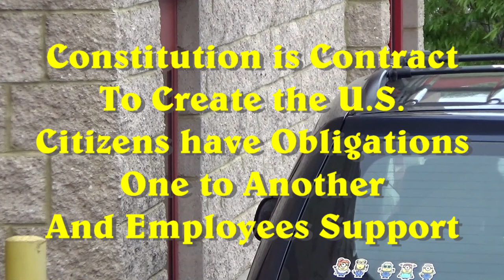Unizor - US Business Law - Principles of Contract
The principles behind Contract Law serve the purpose of supporting trust relationships as to commercial transaction.  These principles can be applied to the Constitution as a contractual document that requires government services for the stated purposes, as written into the Preamble.

The people are the only party in interest; and the support required of government is support for the Contractual efforts of people.  It is support for people trusting one another to honor their contract
obligations to each other.